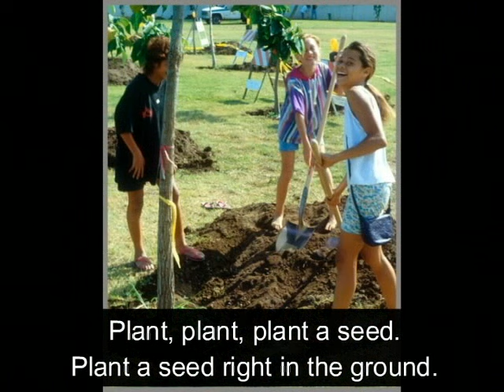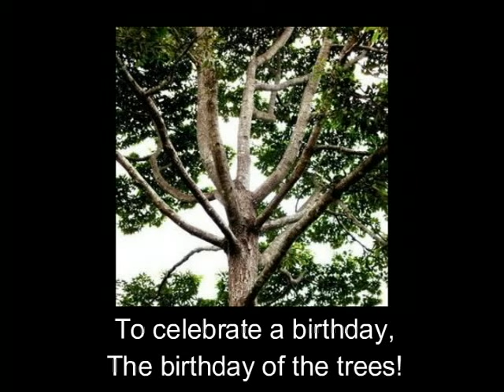Tu Tu Tu B'shevat children's song - Leon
This is an original children's song celebrating Tu B'shevat, the  birthday of the trees.  This simple song is a favorite of preschoolers who enjoy all the action lyrics -- clapping, stomping, planting, growing, swaying, etc.  The song is part of the "Gan Shirim (A Garden of Songs") double-CD written and produced by Carol Boyd Leon and published by KTAV Publishing House in 2004.

Like a Jewish Arbor Day, Tu B'shevat (also spelled "Tu B'shvat") marks the beginning of a New Year for trees.  Tu B'Shevat, the 15th of Shevat on the Jewish calendar, is when the earliest-blooming trees in Israel begin a new fruit-bearing cycle.

To hear song samples of all 70 "Gan Shirim" songs, please and click on "Jewish Music" and then "Gan Shirim" or use this link

There's also a 163-page "Gan Shirim" songbook and each song can be purchased as individual sheet music.

TU, TU, TU B'SHEVAT

Tu B'shevat is on its way.
Clap, clap, clap our hands,
It's a happy holiday.
Stamp, stamp, stamp our feet,
Now's the time to sing and play
'Cause Tu B'shevat's a birthday,
The birthday of the trees.

Plant, plant, plant a seed,
Plant a seed right in the ground.
Rain, rain, rain will fall,
Raindrops falling all around.
Sun, sun, sun will shine,
Shining brightly in the sky
To help the trees grow up so high,
Help them grow so high.

Grow, grow, start to grow
Like the trees we see outside.
Stretch, stretch, stretch up high,
Branches reaching very wide.
Sway, sway side to side,
Leaves are dancing in the breeze
To celebrate a birthday,

If you enjoyed this video, you may also like Carol's other Jewish videos including:

Please check her channel for other videos or do a search by her name.